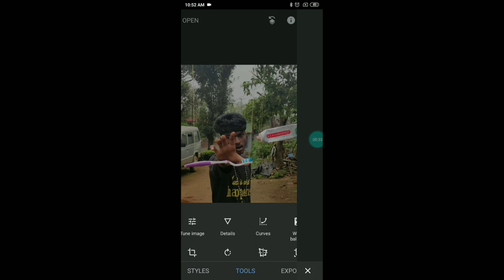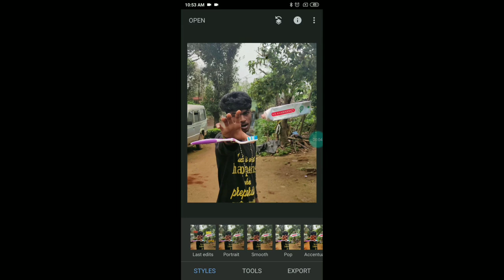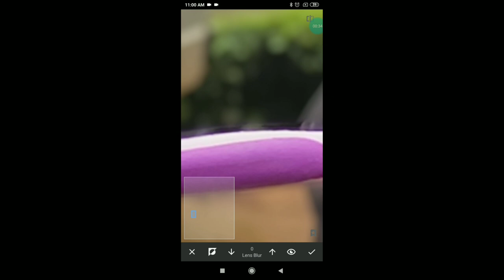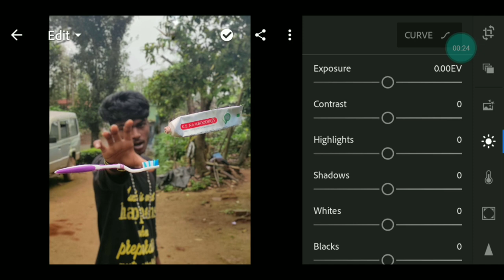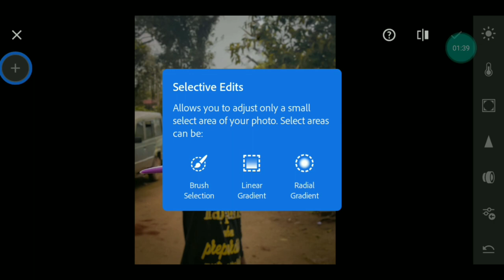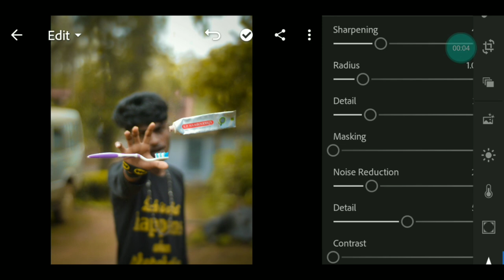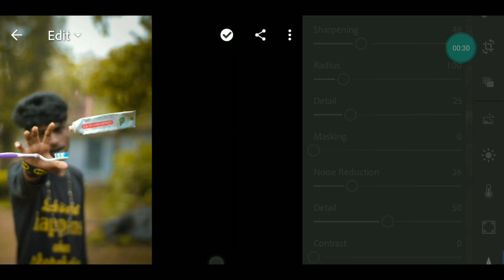Flying brush mobile photography | snapseed editing | tamil | mp_wala - 3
hi friends in this video iam explain about how to take and edit flying tooth brush and peast image in mobile and dslr in tamil it's an mobile photography and dslr photography and iam using mobile editing apps